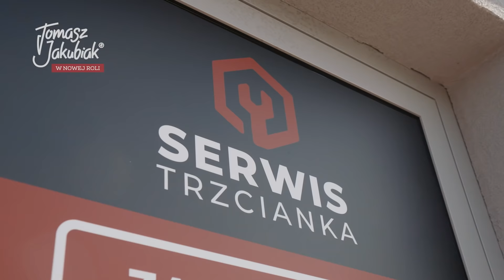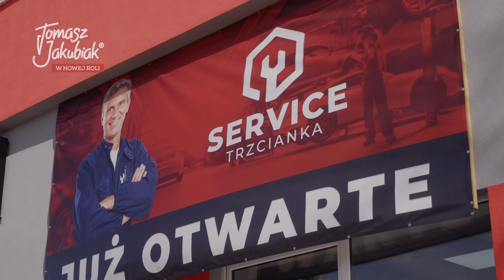Jakubiak w nowej roli | KRAMP | Odc. 4 Władca pieczeni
Na okrągłe 70. urodziny Kramp sprawiliśmy sobie i Wam prezent. Tym razem  nauczymy pracy na roli kogoś, kto się na tym absolutnie nie zna, ale za to potrafi gotować jak mało kto!

W tym odcinku @TOMASZ JAKUBIAK dowie się, jak opiekować się trzodą chlewną. Przygotuje też pyszną pieczeń z łopatki wieprzowej z ziemniakami, kalafiorem, czosnkiem oraz sałatką z białej kapusty. Sprawdźcie koniecznie jak tym razem mu poszło!